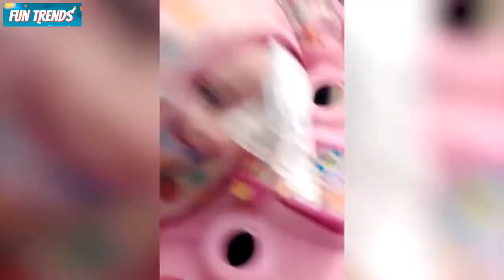FUNNY SHOW-Funny Video Compilation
Hello Dear Viewers, We make this video with some fail funny videos and mixed some comedy videos. This is FUNNY SHOW Videos our most of the funny videos are making with stupid think and boys stupidity
My favorite people! We're back again with another fails video for you. Every day's fails video is one chosen by you the fans! Be on the lookout for that.
About: Binna Funny is a channel for the funny video program. I have been collecting funny viral videos. Here you’ll find funny videos, viral videos, prank videos, funny animal videos, funny baby videos, classic videos, and the best compilations and music montages of some of the funniest videos you've ever seen. Check out our different sections to find some of the best viral, funny, videos around.